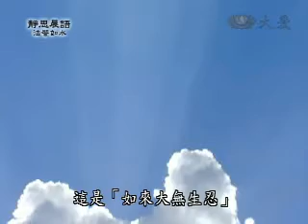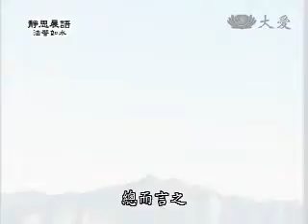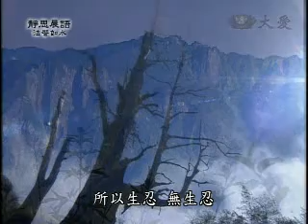20100104-3《靜思晨語。法譬如水》入法清流 念念增明